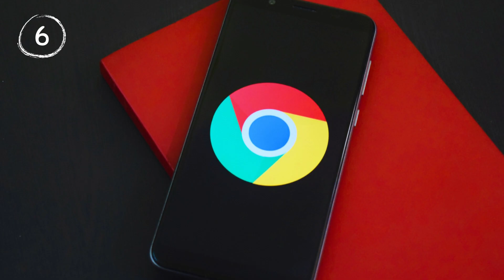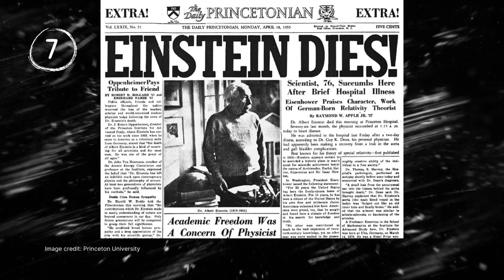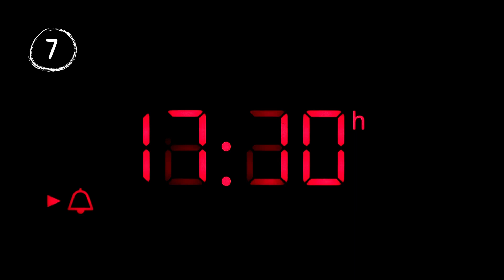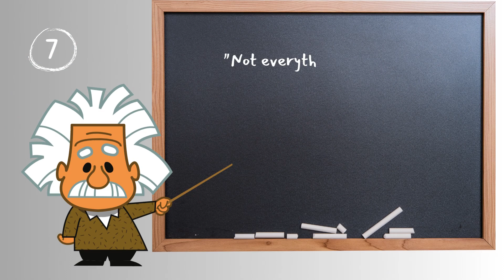Random Facts about the World - Did You Know #41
Here are random facts about the world that will blow your mind

Chapters
0:00 Intro
0:04 Number 1
0:28 Number 2
0:55 Number 3
1:17 Number 4
1:53 Number 5
2:35 Number 6
2:59 Number 7

Being a non-monetized and faceless creator, every donation, no matter how small, goes a long way in helping us bring these stories to life by acquiring the visuals needed to illustrate our shared exploration.

did you know, interesting facts, random facts, fun facts, facts, facts for folks